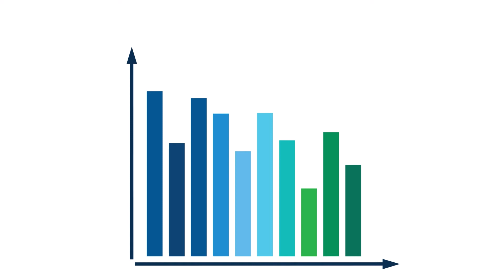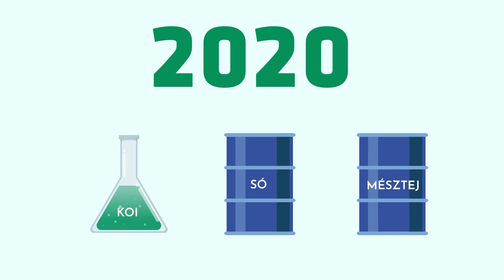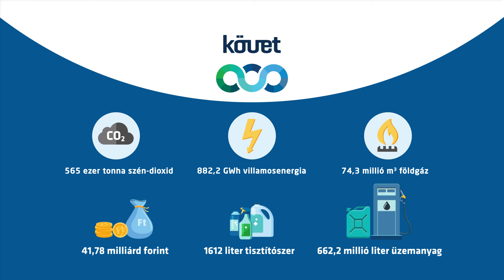Az Egis Gyógyszergyár Zrt. KÖVET 25 Programban díjazott intézkedése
Környezeti Megtakarítás díj 2020.: „A legnagyobb magasan csüngő gyümölcs” kategória (3 éven túl megtérülő beruházás): Egis Gyógyszergyár Zrt. – Ecetsav hasznosítása nyersanyagként, biogáz és villamos energia előállítása. Az intézkedés lényege: a gyártás során képződő híg ecetsavas anyalúg ártalmatlanítása helyett annak hasznosítása biogáz és villamos energia előállítására.

A KÖVET Egyesület a Fenntartható Gazdaságért a környezetvédelem és a vállalati felelősségvállalás területén vállalati/szervezeti megmérettetéssel és szakmai konferenciával ünnepelte fennállásának 25. évfordulóját. A KÖVET 25 Program keretében díjazták és bemutatták a környezetvédelmi és társadalmi szempontból leginkább példamutató intézkedéseket és vállalatokat, szervezeteket.

A díjakat Dr. habil. Boros Anita az Innovációs és Technológiai Minisztérium építésgazdaságért, infrastrukturális környezetért és fenntarthatóságért felelős államtitkára és a zsűri képviseletében Prof. Dr. Zilahy Gyula a Budapesti Műszaki és Gazdaságtudományi Egyetem Tudományos és Nemzetközi Dékánhelyettese adta át.